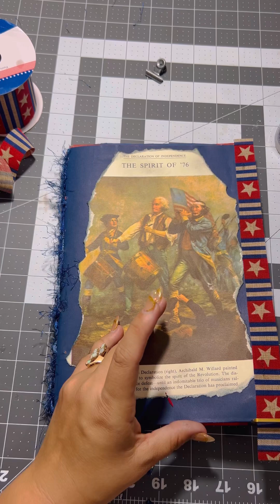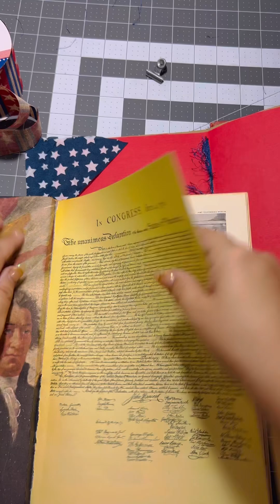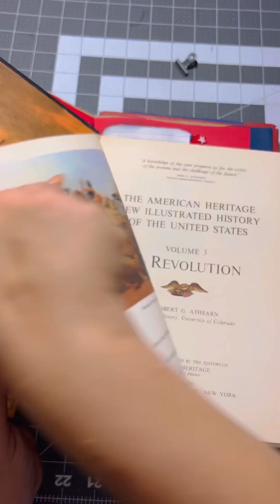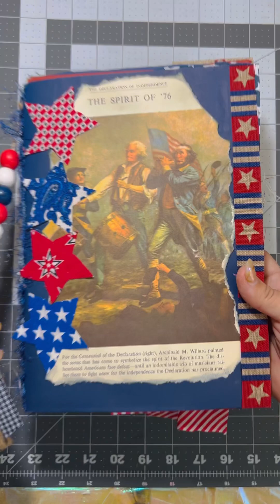Dollar tree/thrifted challenge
Hey hey y’all. It’s Maddie here with junk in the trunk by Maddie bringing you another fun junk journal challenge.